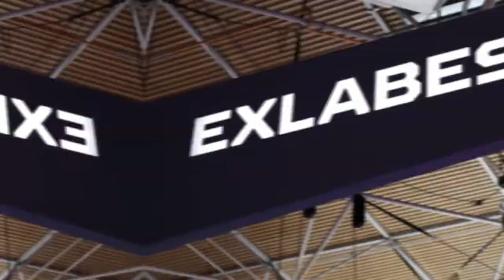FIT Show 2022 Day Three Highlights